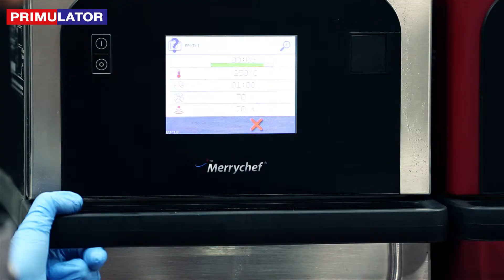Bezwentylacyjne i automatyczne gotowanie i smażenie | Eurogastro 2016